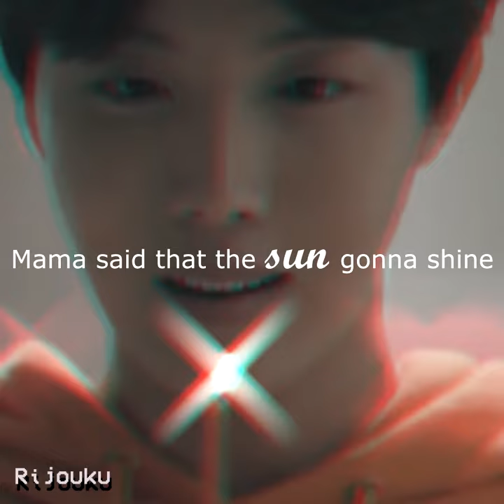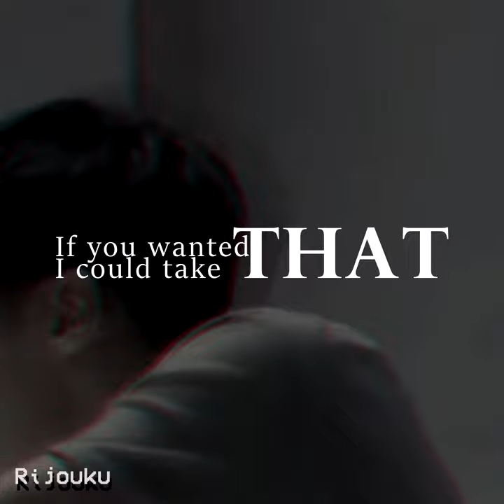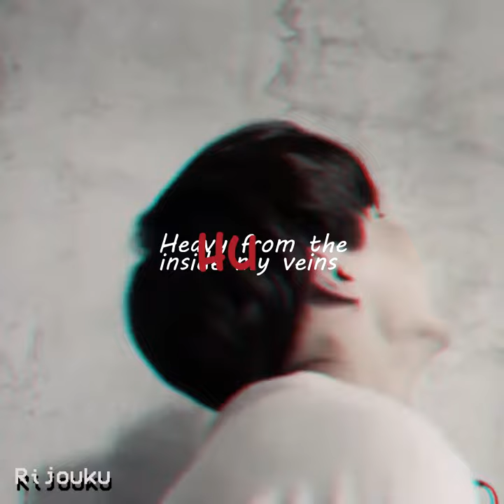JUNG HOSEOK • I Can't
Suddenly got inspired for something like this, I am actually proud how this came out.